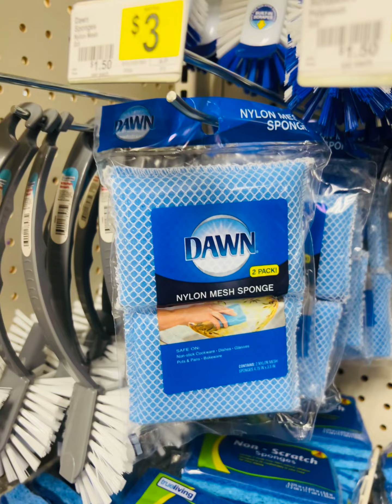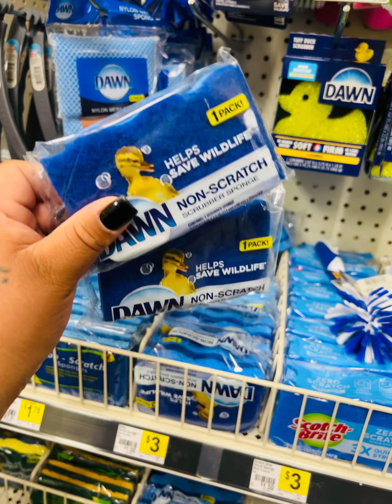🩴🩴 OFERTA DE LA SEMANA EN DOLLAR GENERAL